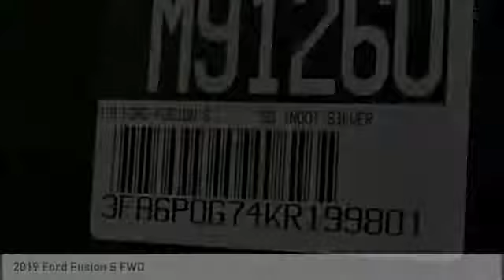2019 Ford Fusion North Hollywood,Los Angeles,San Fernando Valley,Glendale,Burbank M91260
2019 Ford Fusion S FWD

5500 Lankershim Blvd.

SUNRISE FORD NORTH HOLLYWOOD, PROUDLY SERVING NORTH HOLLYWOOD, LOS ANGELES, SAN FERNANDO VALLEY, GLENDALE, BURBANK, AND SURROUNDING CALIFORNIA LOCATIONS THIS INGOT SILVER 2019 Ford FUSION IS EQUIPPED WITH A 2.5L iVCT, AUTOMATIC TRANSMISSION, AND RECEIVES AN ESTIMATED 21 City/31 Hwy MPG. NORTH HOLLYWOOD CALIFORNIA 91601.